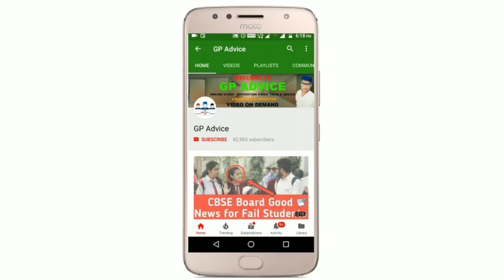Rajasthan Students के लिए Good News | Direct Promotion NoTice मिलेगा सभी को